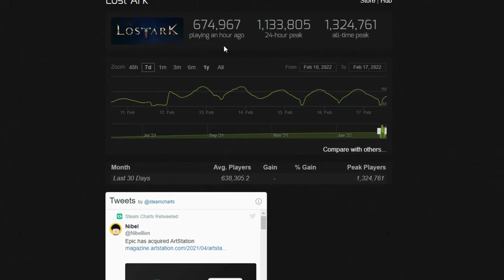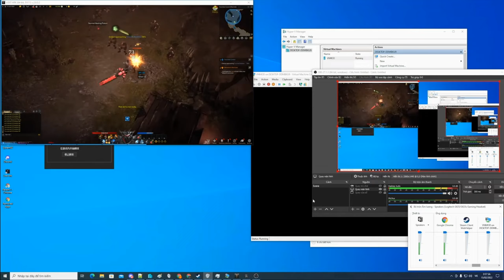Lost Ark - 1M Players, or 1M Bots Playing? - Seems the Game Already has a HUGH Bot Macroing Problem.